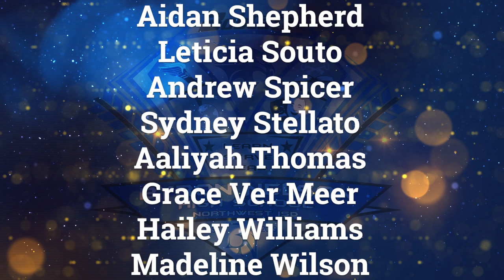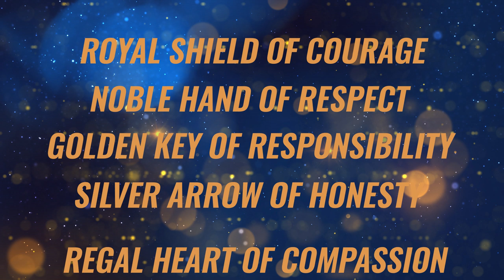2020 Byron Nelson High School Celebration of Distinction Award Show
Virtual Award Show for Byron Nelson High School for Grades 9-11.